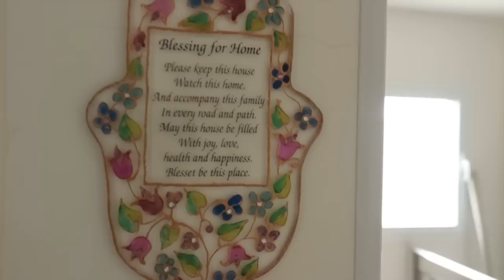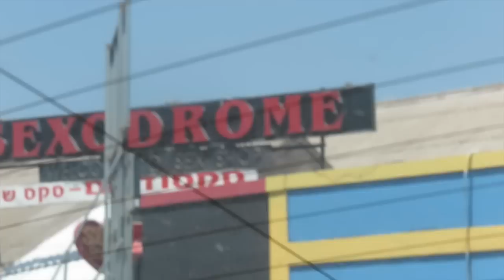SAMMI & JASON DO ISRAEL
The first part of our trip to Israel! Hope you enjoy!